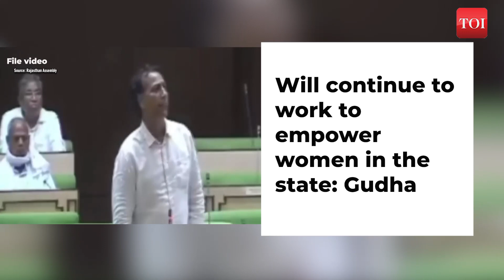Rajasthan's sacked minister Rajendra Gudha joins Eknath Shinde-led Shiv Sena faction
Sacked Rajasthan minister Rajendra Gudha joined Eknath Shinde-led Shiv Sena.  Gudha was sacked by Rajasthan chief minister Ashok Gehlot after he claimed the chief minister was scared of a certain 'red diary' from going public. He was sacked after he flagged the incident of four women being found dead in Jodhpur, saying that the Congress government should look within before criticising the Centre over the Manipur situation.